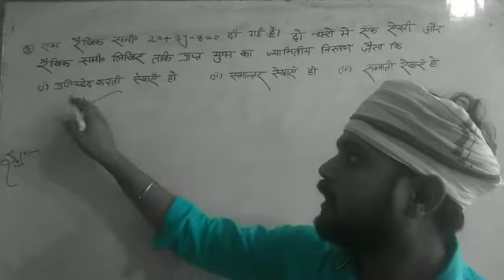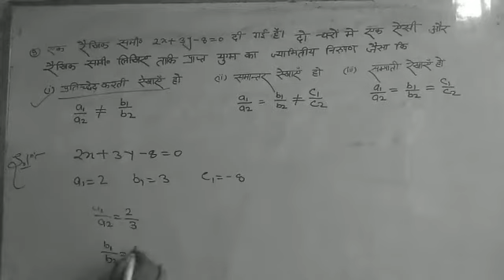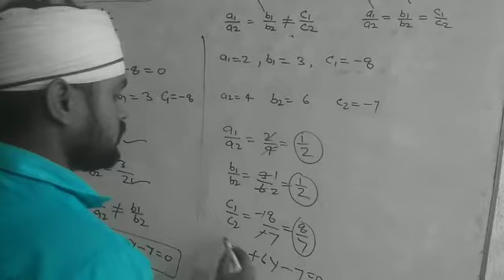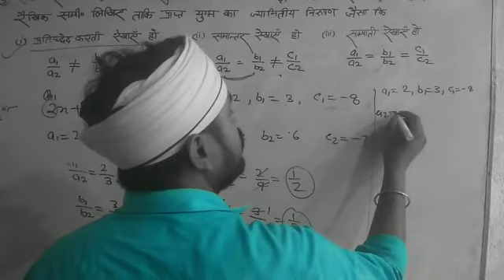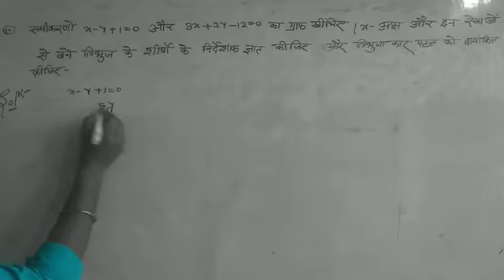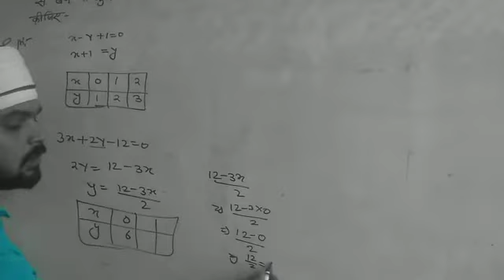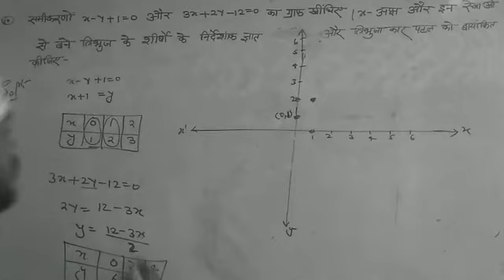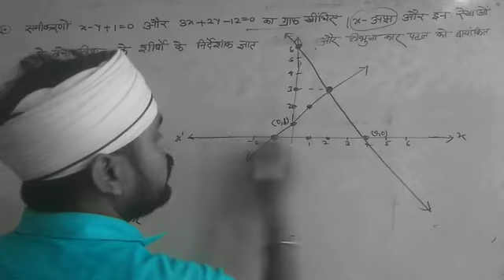Class 10 Math Exercise 3A part 4